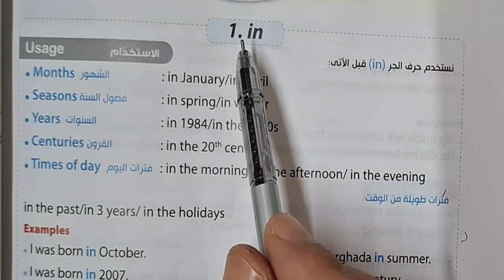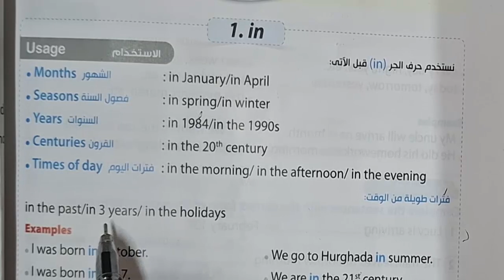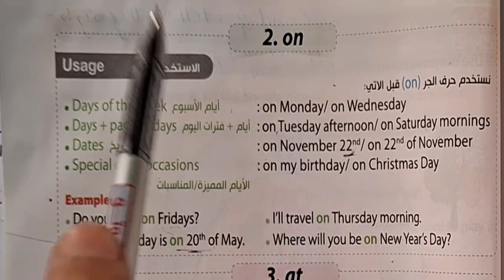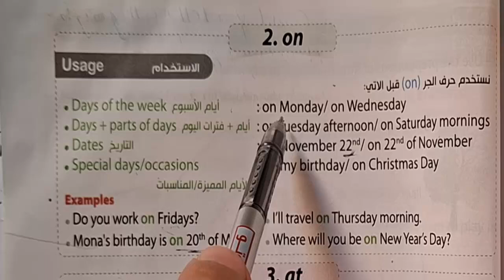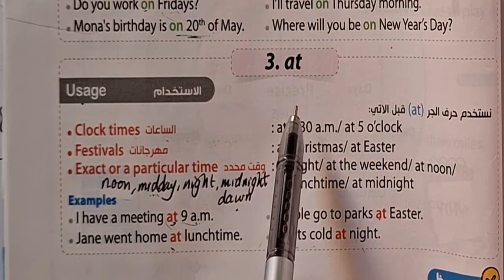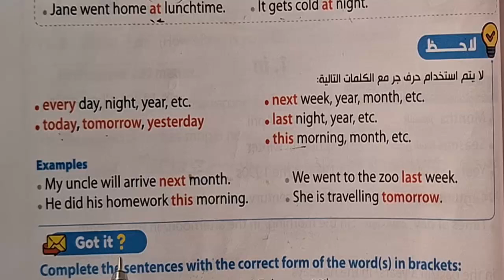حل تدريبات كتاب جيم الثالث الاعدادى 2025 الوحدة الأولى كيفية اعطاء اتجاهات و استخدام in-on - at